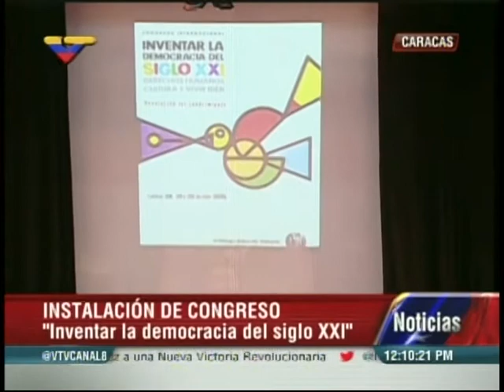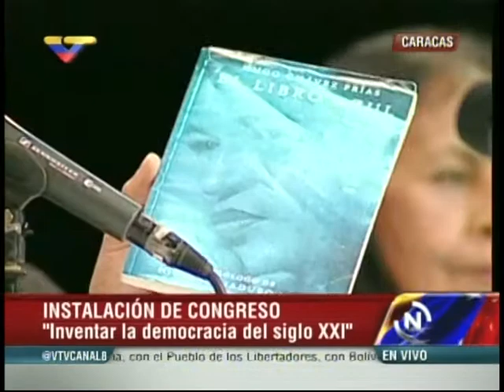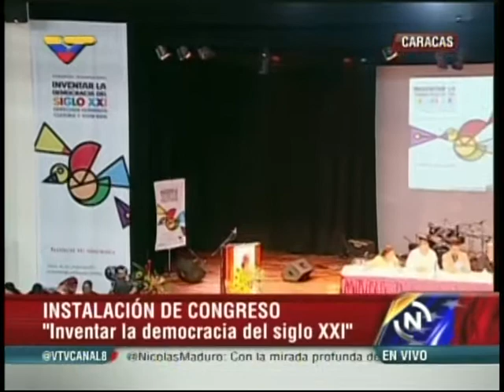Inventar la Democracia del Siglo XXI: Vicepresidente Jorge Arreaza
Palabras del vicepresidente ejecutivo venezolano, Jorge Arreaza, en la instalación del Congreso Internacional "Inventar la Democracia del Siglo XXI" en la Biblioteca Nacional, Caracas. 28 de mayo de 2015. Transmisión de VTV.